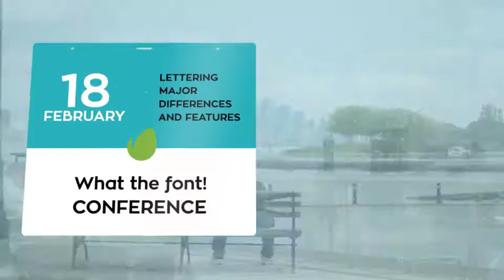Badge Event Promo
You can easily place your key information (photo/video, text information)
AE CS6 – CC2018
Simple structure